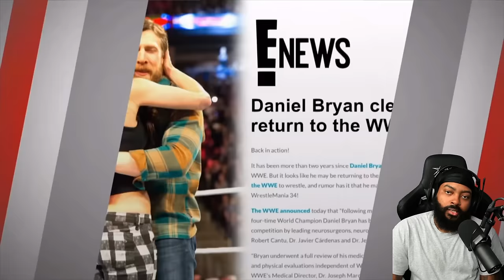ROSS REACTS TO TOP 10 WWE PROMOS THAT WILL MAKE YOU CRY